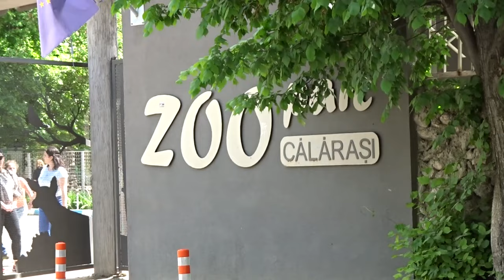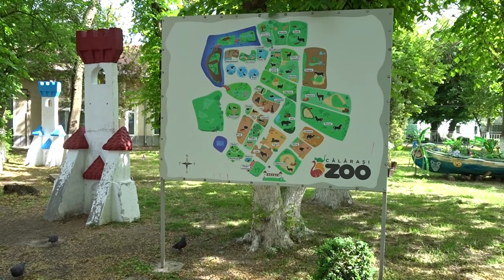Studio vlog| Painting pheasant and trip to Calarasi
RO: Desen inspirat de pe pinterest.
EN: Painting inspired by pinterest.

♥ Aparatura folosită:
Nikon D3200